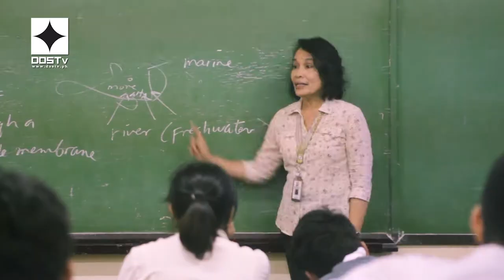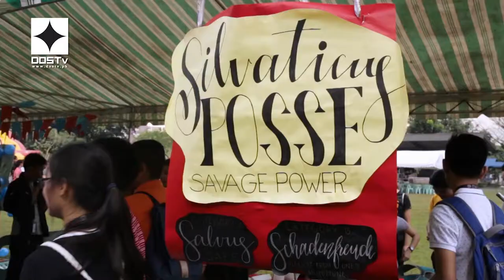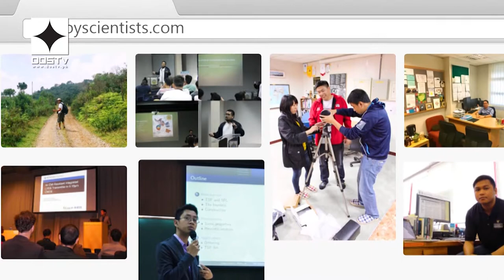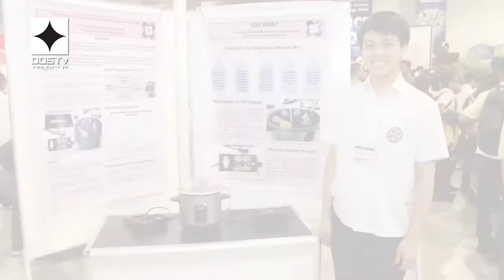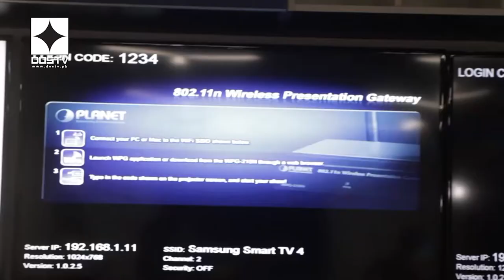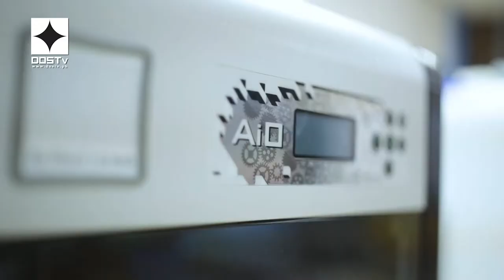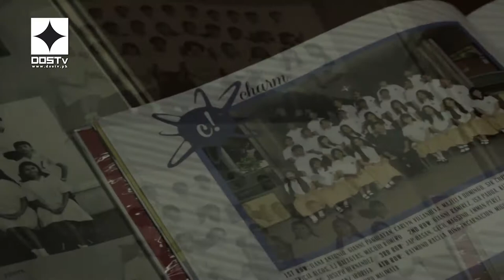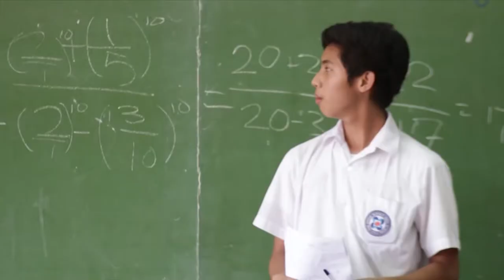DOSTv Episode 435 - Sinesiyensya, “PISAY”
DOSTv Episode 435 – Sinesiyensya, “PISAY " Science For The People February 9, 2018